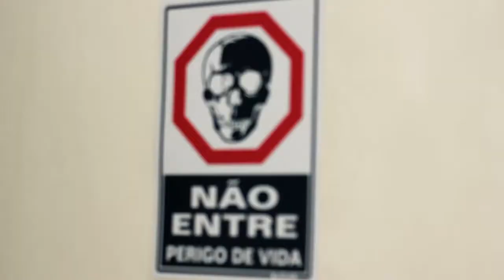Biano / Vista - Party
Vídeo de festa do lançamento da Vista de Dezembro 2012 com entrevista de Biano Bianchin.